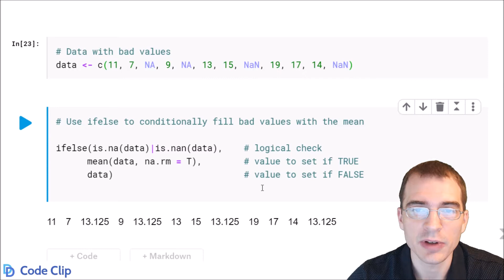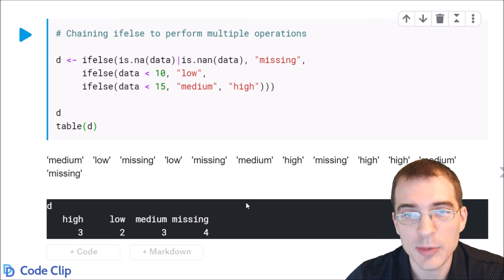How To Use ifelse in R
The ifelse function in R lets you perform conditional logic on vectors, doing one thing with certain values and something else with other values. It is a more efficient to use ifelse in R than it is to use explicit for loops to go through a vector and perform operations sequentially because ifelse in R is performed in a vectorized fashion, meaning the operation is carried out all at once instead of by going through each value one at a time.

Code used in this clip:

# Data with bad values
data ‹- c(11, 7, NA, 9, NA, 13, 15, NaN, 19, 17, 14, NaN)

# Use ifelse to conditionally fill bad values with the mean

ifelse(is.na(data)|is.nan(data),    # logical check
      mean(data, na.rm = T),        # value to set if TRUE
      data)                         # value to set if FALSE

# Chaining ifelse to perform multiple operations

d ‹- ifelse(is.na(data)|is.nan(data), "missing",
     ifelse(data ‹ 10, "low",
     ifelse(data ‹ 15, "medium", "high")))

d
table(d)